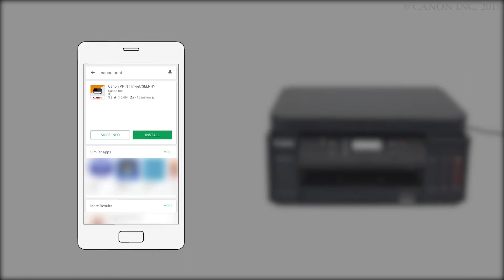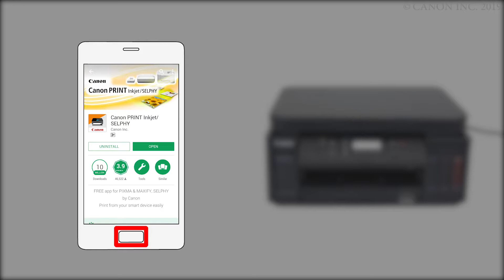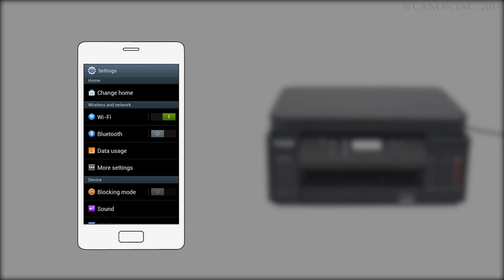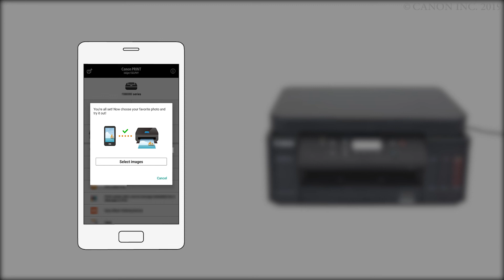Enabling printing from a smartphone (Android) - 1/2 (G6000 series)